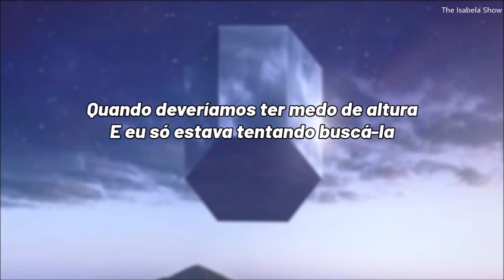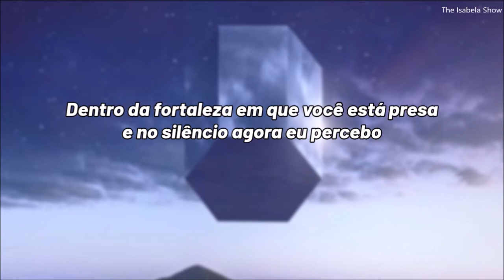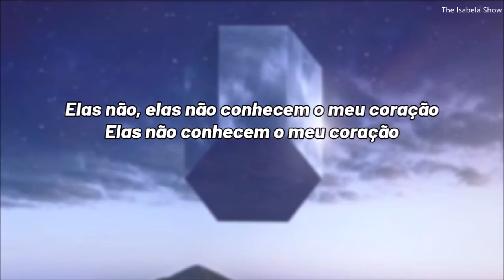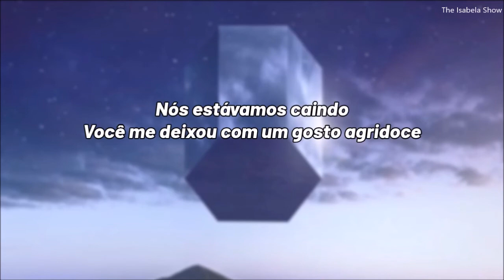STARSET - Ricochet (tradução/legenda)